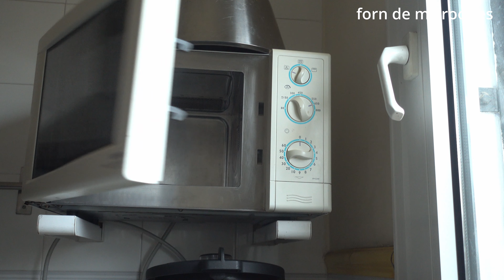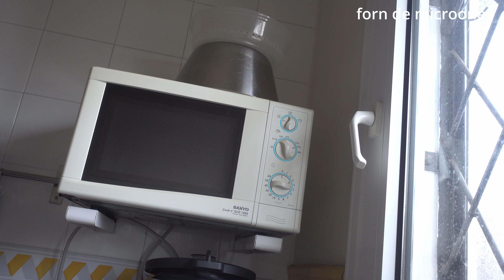Peix al forn de microones: verat, ceba, pastanaga i oli. Sempre amb El Cuiner Mut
La cuina al forn de microones  ens estalvia energia, greixos i sal.
Cuina ràpida i sana
Aquesta recepta és un verat al microones, però podeu fer qualsevol peix, unes cuetes de rap, uns filets de lluç o bacallà fresc.
La base és: una mica de ceba, una mica de pastanaga, un raig d'oli i cap al microones uns minutets.
Deprés afegim el peix i un parell de minuts més.
Ja ho tenim llest.
Ho podem coure en el mateix plat que farem servir per menjar, així ens estalviem trastos per rentar.